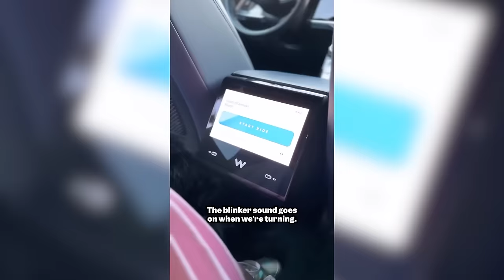Will Technology Be The Cure For Blindness? (Robotic Guide dogs, Self Driving Cars, VR/AI)